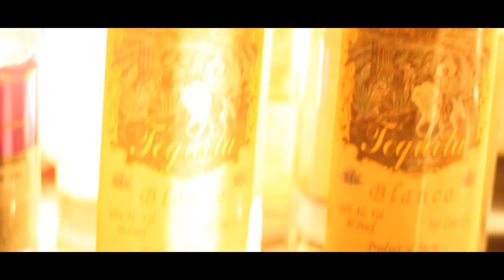Kellee Maize - Takeover (Live Show - Pittsburgh, PA)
Feel free to use my music in any of your projects as long as you credit me.

PRODUCED BY King Tutt of Unruly Records, Co-produced and Mixed by DJ Huggy, Mastered by EDan of ID Labs.

LYRICS:

I honor my word as me I will put myself on the top
Of my own totem pole I know my soul it will let me drop
Like diddy n biggy baby I wont stop, no I won't stop
Call me a firecracker now you're after all I got
Writtin to my very own chapter delete the rapture and that big crock
Of shit won't quit you'll see planting my seed I reap and sow
Wont quit this bitch read palms Write songs about all that I know
But see I am not concerned bout what Ive not learned I burned it all
Cause you know there's work to do
Many mothafucker got it worse than you
Its time to make the rainbow crew
Let me see that a calm leader come through
I am a reflection of yes your are quite badass too
Oh yes a leader you're a teacher
mixed me in your beaker

[Chorus]
The clock ain't ticking the worlds transformed
now see it with me you have been warned
Takeover inside, release that stale mind
And start a new, then monkey see monkey do.
monkey do
Here No Evil
then monkey see monkey do
Speak no evil
monkey do
You were never evil

[Verse 2]
Rainbow warrior we all are here
The prophecy says the time the it is near
So not it's on we'll rock some worlds
Join me and my nakturnal girls
Know deep inside you hold the key
Your DNA of destiny
Set forth by elders working hard
To restore the freedom of our star
So many ancestors remain
They need us to make right their name
Release the words that say that you
Are not perfect, powerful
You know we need you just like I need my breath
You make us see right thru into our own oceans depth
And when you leave me feels my own death
We are together its forever We are a team, my friend.

[Chorus]
monkey do
Here No Evil
Speak no evil
monkey do

[Monkey Madness Breakdown]
(We're gonna win)
See No Evil
Here No Evil
Speak no evil

[Chorus]
monkey do
Here No Evil
Speak no evil
monkey do